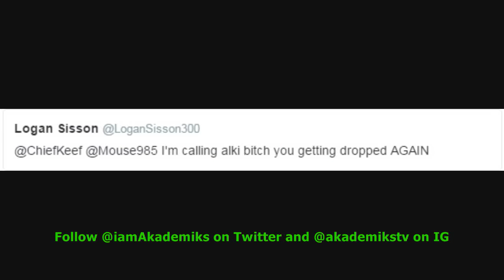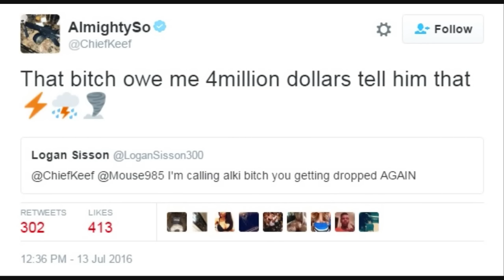Chief Keef Says His Record Label Owner Owes him $4 Million.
DJ Akademiks speaks on Chief Keef saying His Record Label Owner Owes him $4 Million. Do you think he's telling the truth?